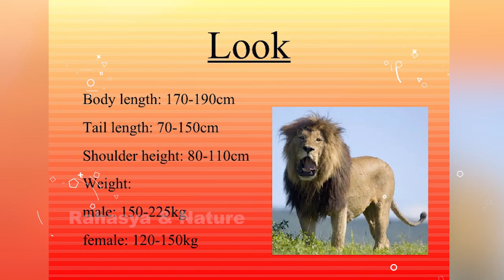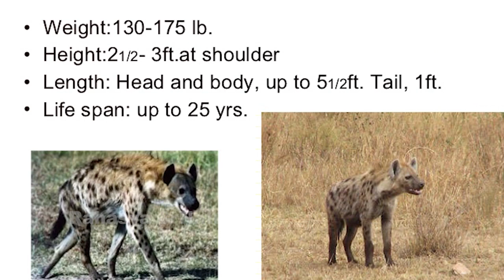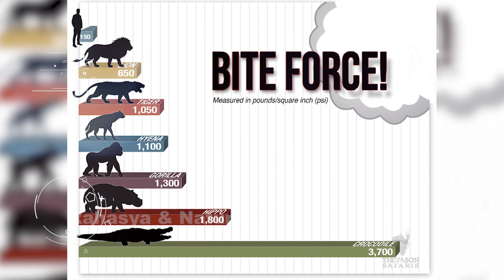Top 10 Most Strongest bites Animals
Top 10 Most Powerful Animal Bites _ Animals with the strongest bites _ Strongest bites Animals